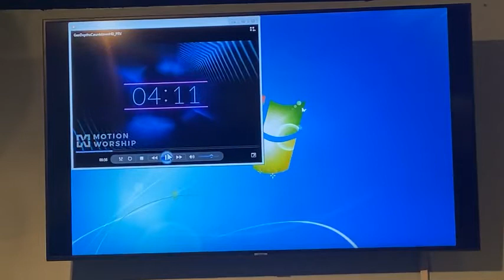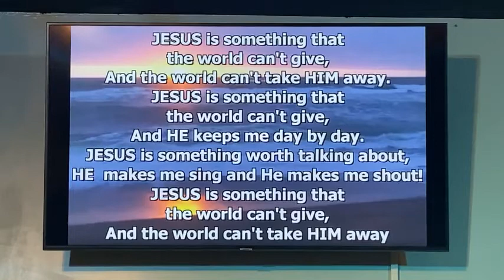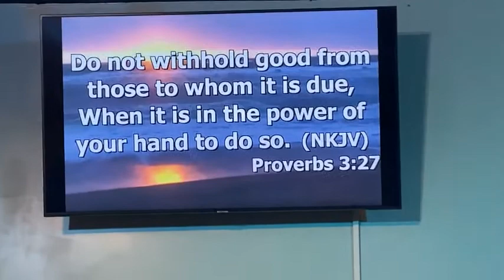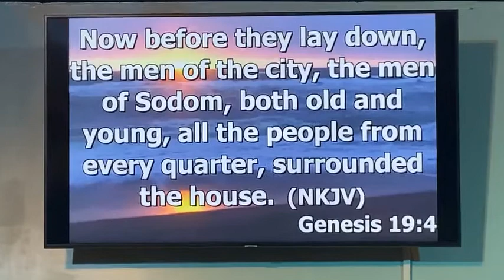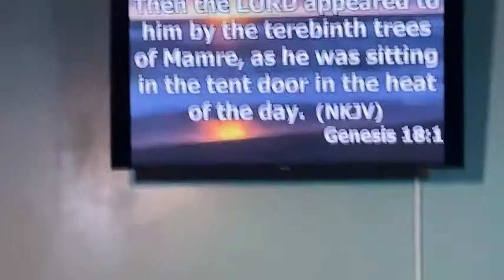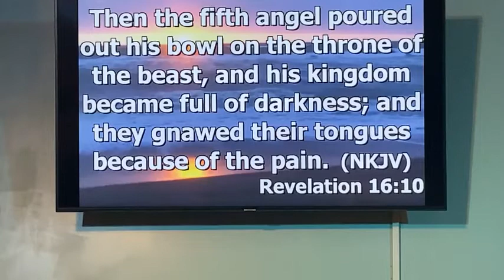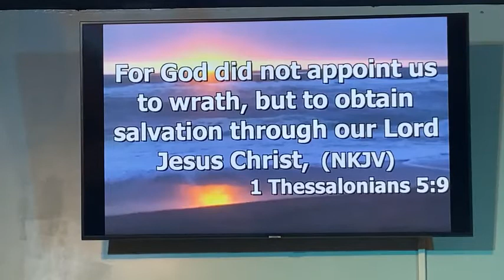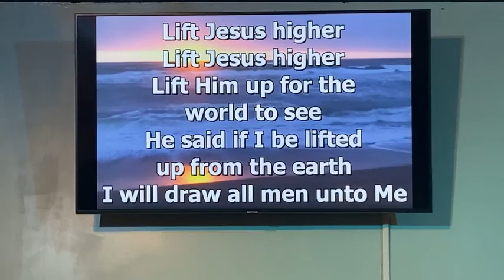Genesis 19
Consequences of Sinful Compromise